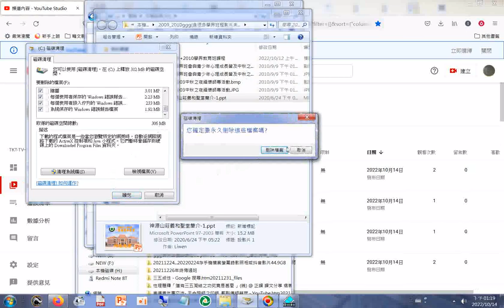20221014電腦C碟為何從好幾GB變成一百多MB，重新開機多次還是差不多是否與#COM Surrogate 無法...有關?原因遠在幾個月前因為看日文教學影片要下載講義點按說明區網址之後有顯示不安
全連線，繼續下載...雖有成功，但是之後記憶體無故大量消失